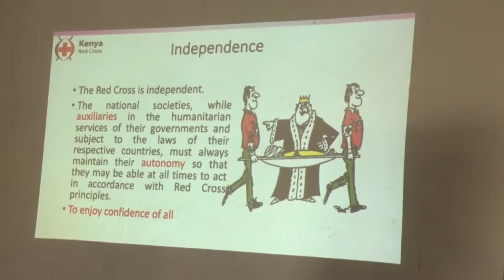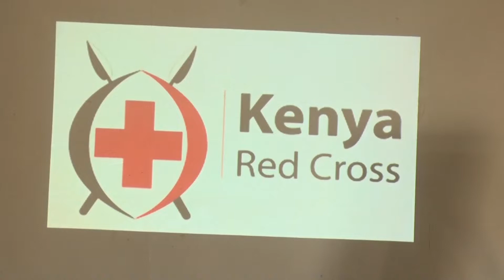YOUTH ENCOURAGED TO JOIN RED CROSS SOCIETY